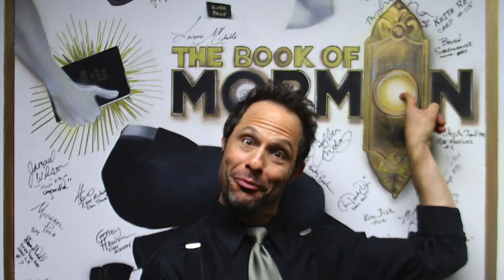Last call for 'Forbidden Broadway' in Denver: A chat with William Selby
William Selby, director of 'Forbidden Broadway: Alive & Kicking!', talks about why the show, now in its 32nd year, is all-new for Denver. The comic roast of Broadway has returned to Denver with a fresh view of the highs and lows of recent Broadway shows. It features outrageous costumes, comic rewrites of classic showtunes old and new, and dead-on impressions by a stellar, all-Colorado cast of Lauren Shealy, Sarah Rex, Jordan Leigh and Chad T. Reagan. "One of the best I have ever worked with," said Selby, who has directed 18 iterations of "Forbidden Broadway." The Musical Director is Martha Yordy. There show plays only through March 1 at the Garner Galleria Theatre. Appropriate for children 8+. Video by John Moore and David Lenk.